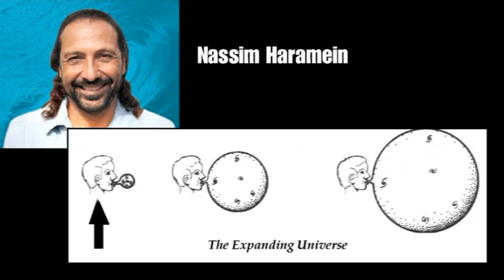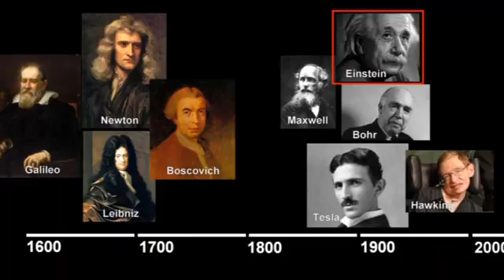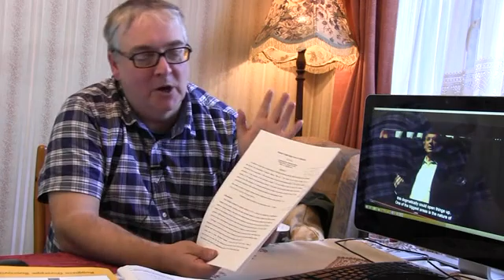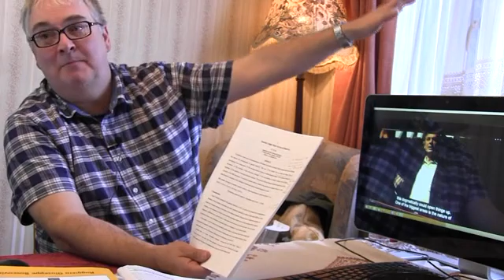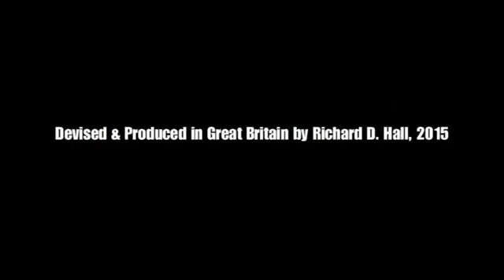RICHPLANET TV - Hidden History of Physics Pt 3 - 03/02/2015 Show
Please visit Richard D Hall's website RICHPLANET.NET ... to see all his past shows, and so much more, covering all types of alternate issues that the mainstream refuses to acknowledge.
Part 3 - Roger Anderton contends that certain important figures in Physics have been sidelined and even discredited in popular culture by being portrayed in a science fictional way. He argues some of what Einstein proposed is incorrect and in order to undo his flawed work, we need to go back to an earlier time period and see what can be derived from older theories. One of the goals of modern physics is to "unify the forces", ie, define a single theorem which includes all the forces observed in nature. This idea is controversial with many people claiming to have already done it, but no unified field theory has yet been accepted by academia. Roger Anderton believes that Roger Boscovich who died in 1787 was well on the way to defining a unified field theory. Are discoveries in Physics being hidden?